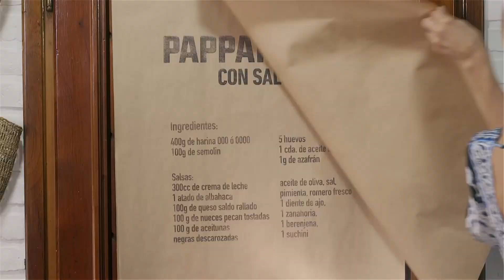PAPPARDELLE. Pasta casera y nuestras salsas preferidas.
Hoy recibimos visitas muy queridas. Y como sabemos que les gusta la pasta, elegimos esta receta para que todos los amantes de la pasta la tengan a mano. Con máquina es más fácil de sobar, pero con palo de amasar también se puede.

Acompañala con un buen vino y valdrá la pena el esfuerzo!

RECETA:
- 400gr de harina 000 ó 0000
- 100gr de semolín
- 5 huevos
- 1 cucharada de aceite de oliva
- 1gr de azafrán

SALSAS:
Vegetales salteados
Aceite de oliva, sal, pimienta, romero fresco
1 diente de ajo, 1 zanahoria, 1 berenjena, 1 suchini
100 g de aceitunas negras descarozadas
Tomates confitados

Salsa de albahacas:
300cc de crema de leche
1 atado de albahaca
100g de queso sardo rallado
100 g de nueces pecan tostadas

PROCEDIMIENTO:
- Verter la harina y el semolín sobre la mesa. Marcar una corona y verter los huevos en el centro y luego el aceite y el azafrán. Con ayuda de un tenedor mezclar los ingredientes internos batiendo ligeramente. Luego incorporar a la harina y el semolín. Amasar hasta obtener una masa consistente y elástica.
- Separar la masa obtenida en 3 bollos y dejar reposar 1 hora. Luego de dejarlos reposar, debemos estirarlos hasta 3mm de espesor. Si no tienes máquina para estirarlos, simplemente usa el palo de amasar.
- Una vez obtenida una masa bien fina de aproximadamente 3mm de espesor, cortar los fideos con cuchillo o con ruedita para cortar ravioles. Para los pappardelle hacemos cortes anchos, ya que es una pasta ancha. Si deseas un corte más fino, puedes hacerlo pero recuerda que los cortes a mano, es decir, sin máquina, son más difíciles de lograr.
- Salsa de vegetales: Para esta salsa usamos ajo, aceite y la aromática que más te guste en una sartén bien caliente. Cuando comienza a levantar temperatura, incorporamos los vegetales cortados en tiras. Quedan muy bien las zanahorias, los zuchini y las berenjenas. Luego de una rato podemos aportar humedad volcando una cucharada de agua en donde estamos cocinando los fideos. Y tras esto, incorporamos aceitunas negras descarozadas y tomates confitados.
- Salsa de crema y albahaca: Para esta salsa, colocamos 300cc de crema de leche junto con 100gr de queso sardo rallado, luego abundante albahaca y por último las nueces. Dejamos hervir la crema a fuego lento para derretir el queso y desprender el sabor de la albahaca.

Tip:
El Pappardelle es como un Fetuccini más ancho de 2 a 3 centímetros de ancho y el nombre viene del verbo “Pappare” en italiano que quiere decir engullir.